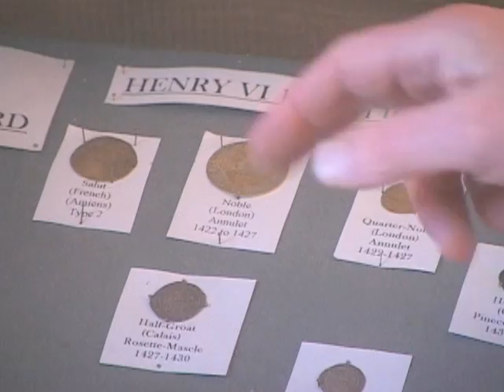Britanski detektoristi: Više od uzbudljivog hobija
Traganje za metalnim starinama i vrijednostima, zakopanim ispod površine tla, je vrlo popularan hobi u Britaniji. Klubovi tragača niču širom zemlje, a samo u prošloj godini detektoristi, kako ih u Brirtaniji nazivaju, otkrili su brojne metalne predmete, izuzetno vrijedne i finansijski i arheološki.